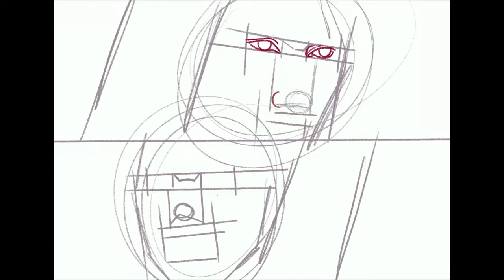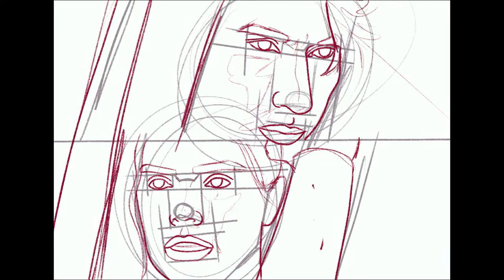Relaxing Star Wars Digital Portrait Rey Kylo Speedpaint The Force Awakens Lofi Thunderstorm 1.5 Hrs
Original illustration - 8 hours 30 minutes / 9394 strokes

Lofi - Closed on Sunday
Study painting relaxing music lofi movie scores rain and thunder outside

✨links ✨

🍁 gear 🍁

Filmed on iPhone 13 / Procreate for iPad